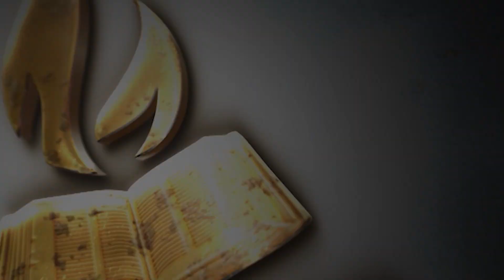தேவ பிள்ளையே புயல் வருவதற்கு முன்பு என் கிட்ட வந்துரு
and your clips will be removed immediately. We have invested lot of time and effort to raise this channel. I am happy to give the revenue to you.